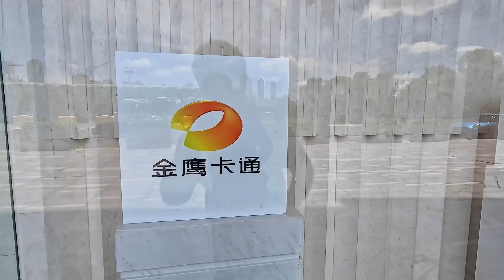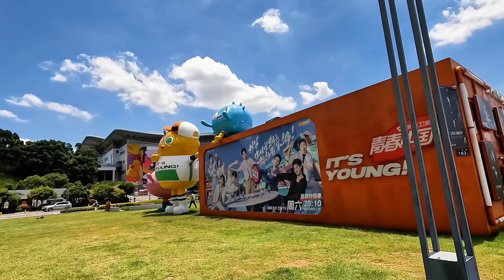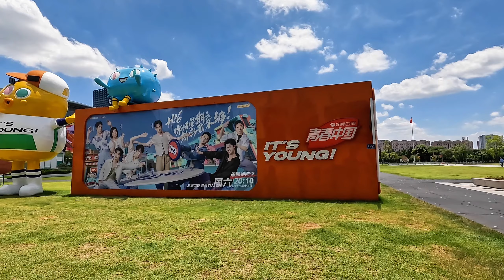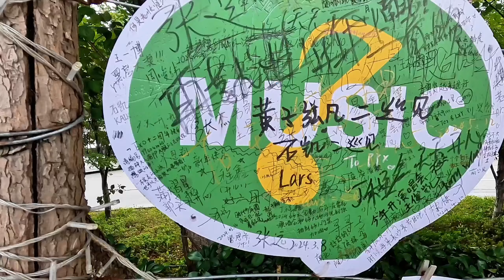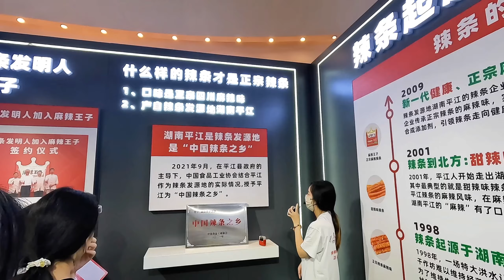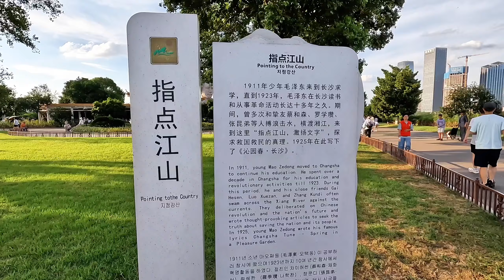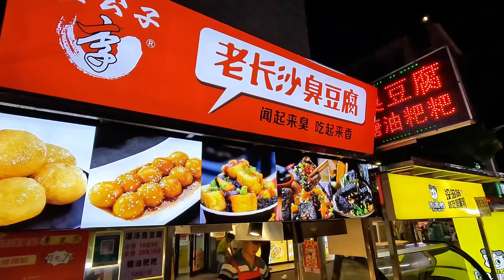湖南衛視芒果台打卡 長沙橘子洲毛澤東青年藝術雕塑 長沙揚帆夜市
每一次贊助都有助於我們為您創造更多影片內容！

分享華人社區、人文歷史、美食節慶等！內容由粵港澳大灣區及三藩市灣區兩地聯合製作！謝謝！